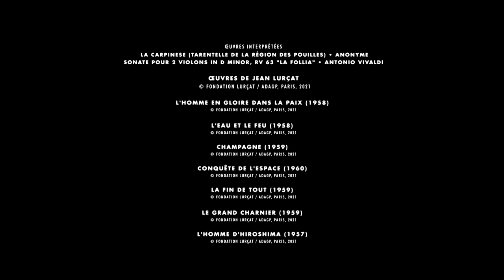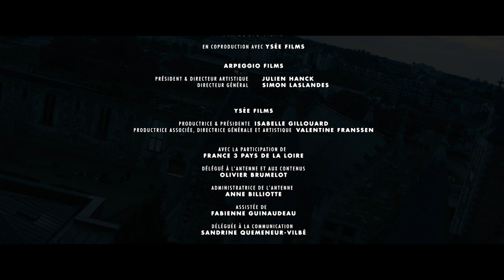Folia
La rencontre inattendue entre le hip-hop de Mourad Merzouki et les folias baroques du Concert de l’Hostel Dieu. Sur scène, les danseurs évoluent aux côtés des musiciens baroques, leurs mondes se confrontent et se parlent, se nourrissent et se transforment.

Mourad Merzouki, direction artistique et chorégraphie
Assisté de Marjorie Hannoteaux

Franck-Emmanuel Comte, clavecin, orgue et direction musicale
Grégoire Durrande, musiques électroniques

Benjamin Lebreton, scénographie
Yoann Tivoli, création lumières
Nadine Chabannier, costumes danseurs
Pascale Robin assistée de Pauline Yaoua Zurini, costumes musiciens

Le Concert de l’Hostel Dieu :
Heather Newhouse en alternance avec Anara Khassenova, soprano
Reynier Guerrero en alternance avec André Costa, violon
Florian Verhaegen en alternance avec Nicolas Sanssarlat, violon
Aude Walker-Viry en alternance avec Clara Fellmann, violoncelle
Nicolas Muzy en alternance avec Ulrik Gaston Larsen et Clément Latour, théorbe et guitare
Nicolas Janot en alternance avec Vincent Girard, contrebasse
Franck-Emmanuel Comte en alternance avec Gwenaël Dubois, clavecin et orgue
Le spectacle Folia est une production Pôle en Scènes, en coproduction Les Nuits de Fourvière et le Centre chorégraphique national de Créteil et du Val-de-Marne / Cie Käfig. Avec le soutien de Groupama danse et de la Caisse des Dépôts et de Musique Nouvelle en Liberté.

📅 Tournée :
25 août 2024 : Quincena Musical, San Sebastián (Espagne)
27 août 2024 : Festival Internacional, Santander (Espagne)
26 septembre 2024 : Théâtre Alexandre Dumas, Saint-Germain-en-Laye
12 et 13 décembre 2024 : Le Moulin du Roc, Niort
15 décembre 2024 : Le Figuier Blanc, Argenteuil
19 décembre 2024 : Opéra de Massy